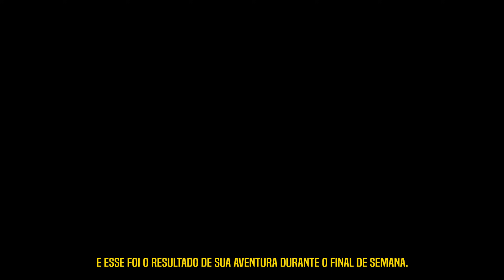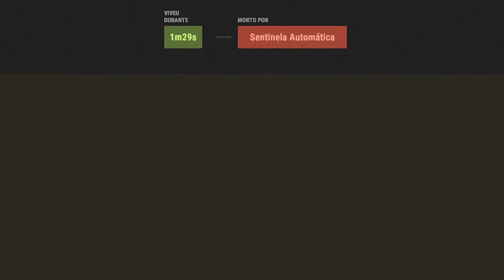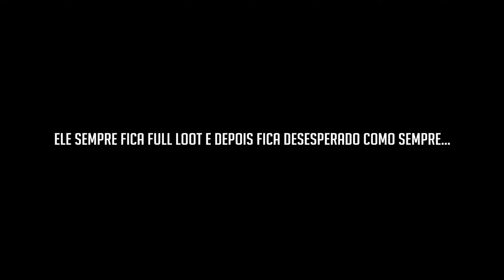Rust Solo - APRENDI TUDO NO PRIMEIRO DIA | Wipe 3 Ep1